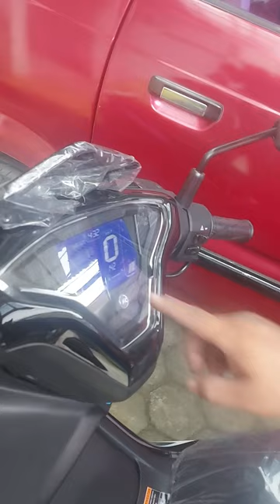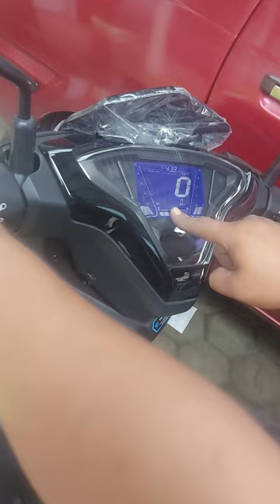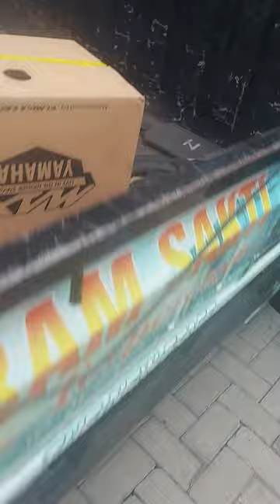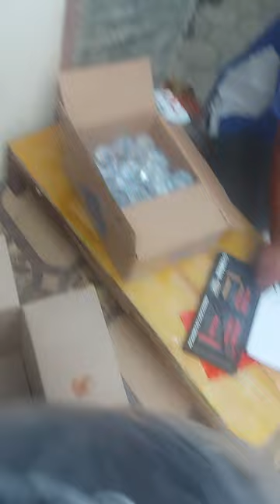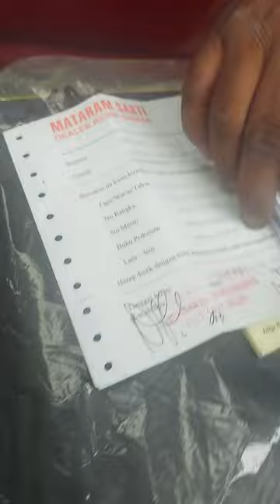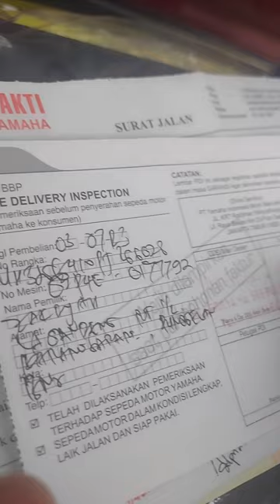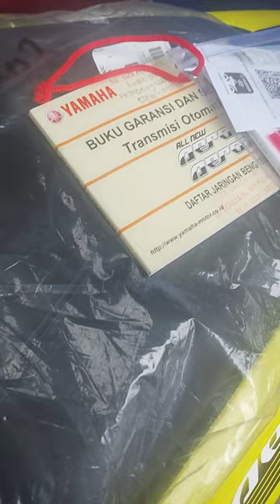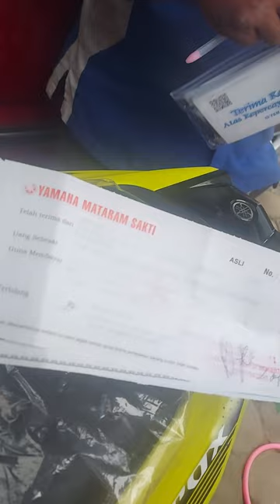Beli motor baru - Pengiriman motor baru cuma sebagian videonya ngga full